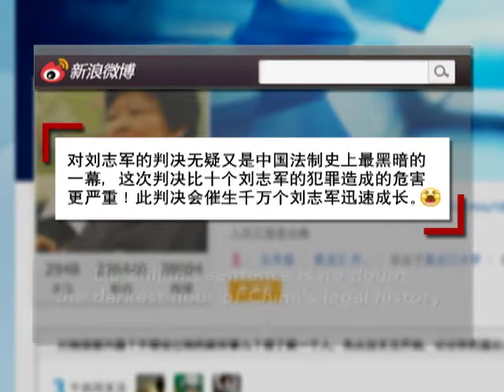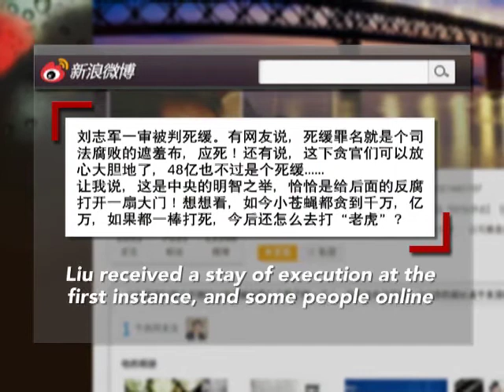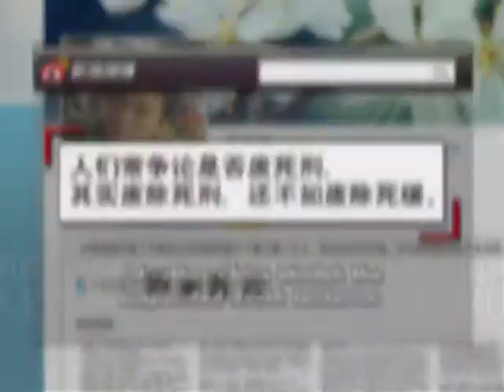Will Minister's Conviction Help Squash Negligence in China? (LinkAsia: 7/12/13)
China's anti-corruption campaign scored a big victory after former railways minister Liu Zhijun was convicted of taking bribes. Liu is the highest-ranked government official to be found guilty of corruption since President Xi Jinping announced plans to crackdown on crooked authorities. LinkAsia talks to Chinese historian Zhang Lifan about the reform movement, and contributor Mark Dreyer presents reactions on Chinese social media.

IMAGE: Rescuers carry out rescue operations after two carriages from a bullet train derailed and fell off a bridge in Wenzhou, Zhejiang province July, 2011. At least 32 people died when a high-speed train smashed into a stalled train in China's eastern Zhejiang province, state media said, raising questions about the safety of the fast-growing rail network. The accident occurred on a bridge near the city of Wenzhou after the first train lost power due to a lightning strike and a bullet train following behind crashed into it, state television said: REUTERS/Aly Song